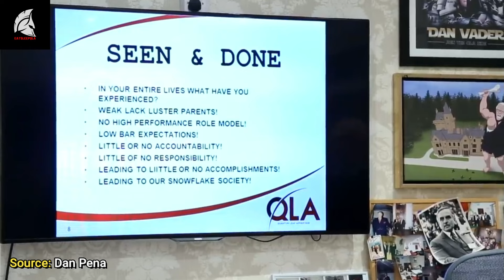YOU'VE LIVED YOUR WHOLE LIFE GIVING TACIT APPROVAL - DAN PENA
In this eye-opening video, we delve into Dan Pena's revelation: "You've lived your whole life giving tacit approval." Join us as we explore the subtle ways in which we unconsciously endorse certain behaviors, the impact of tacit approval on personal growth, and actionable strategies for breaking free from this pattern. Discover the power of conscious choices, assertiveness, and creating boundaries to redefine your life on your terms. It's time to reclaim your agency and live authentically!

Curious about breaking free from tacit approval? Join us as we unravel Dan Pena's insight: "You've lived your whole life giving tacit approval."

In this video, we'll explore the subtle ways in which we unconsciously endorse certain behaviors, the impact of tacit approval on personal growth, and actionable strategies for breaking free from this pattern.

Join us as we discuss the power of conscious choices, assertiveness, and creating boundaries to redefine your life on your terms.

Discover how embracing assertiveness can lead to greater self-respect, improved relationships, and the ability to shape your life in alignment with your authentic self.

In addition, we'll explore the role of self-awareness, communication skills, and the courage required to break free from societal expectations.

Don't miss out on this opportunity to gain insights from Dan Pena on breaking free from tacit approval. Watch now and empower yourself to live authentically!